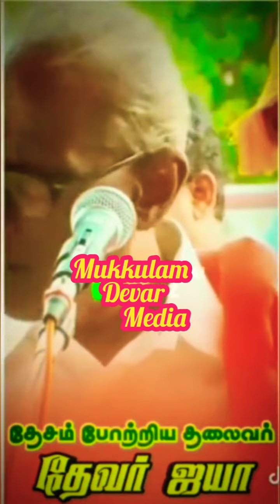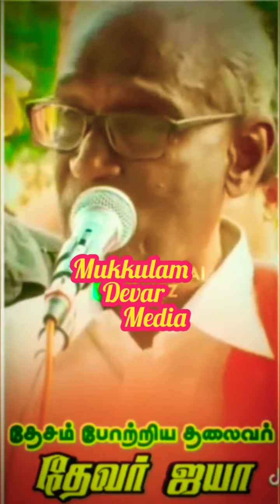தேவர் மாஸ் வீடியோ 🔰 கள்ளர் 🔥 மறவர் 💪 அகமுடையார் 🔰 mukkulathor mass video Thevar vamsam MukkulamDevar